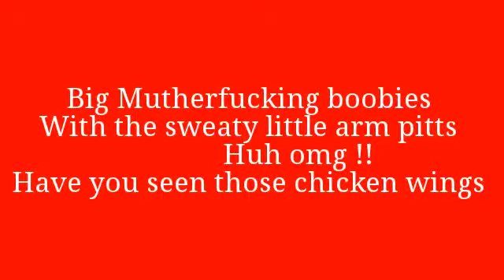Fat Man eating bread and gravy !